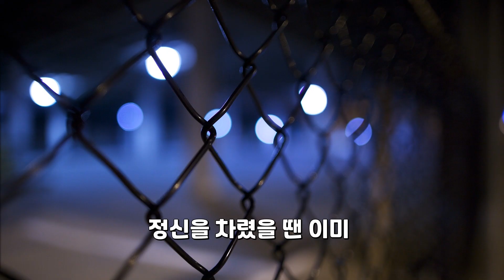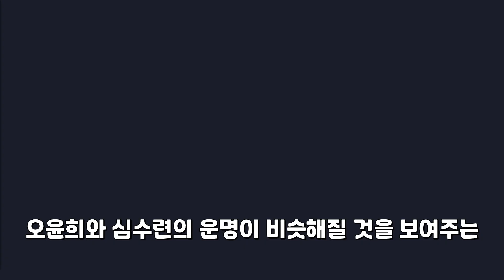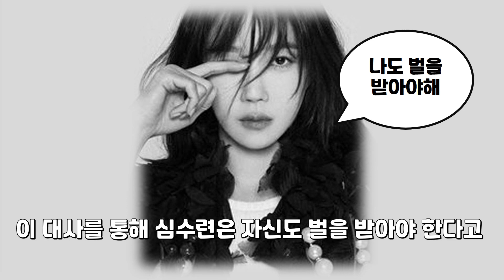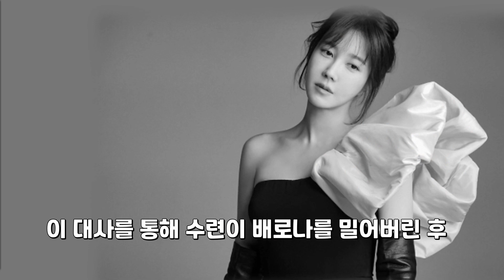[펜트하우스 18화] 성지성공!! 심수련이 죽을 수 밖에 없는 이유 3가지(feat.복수 어디까지 해봤니?)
심수련의 엔딩을 암시하는 3가지 # 심수련은 오윤희가 범인인걸 어떻게 알게 됐을까?